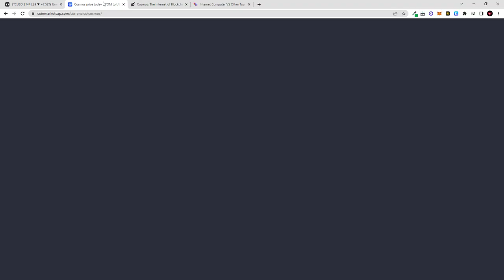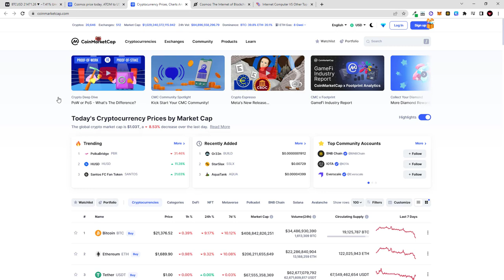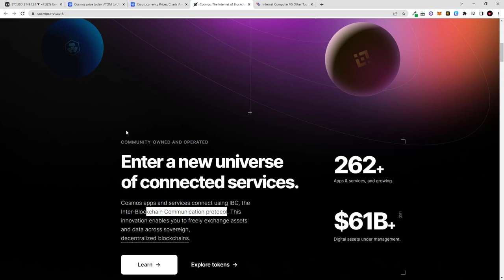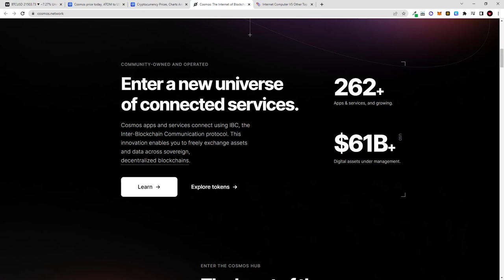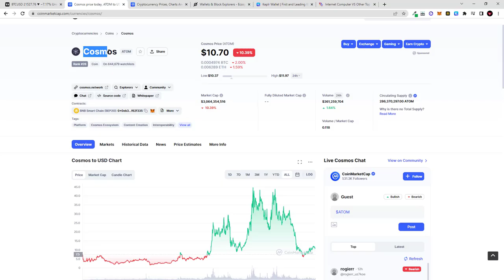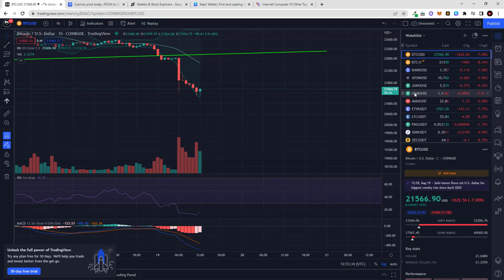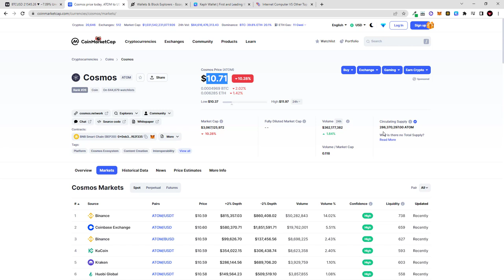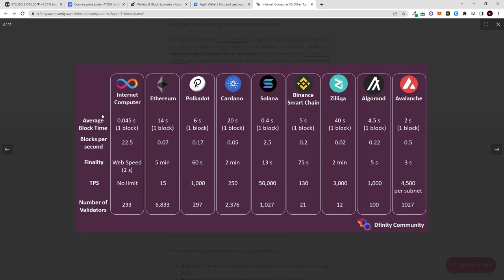COSMOS ATOM CRYPTO PRICE PREDICTION/STAKING EXPLAINED!?!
COSMOS ATOM CRYPTO PRICE PREDICTION/STAKING!?!